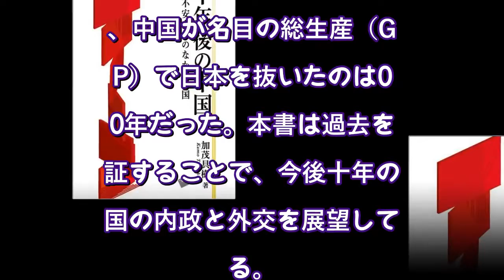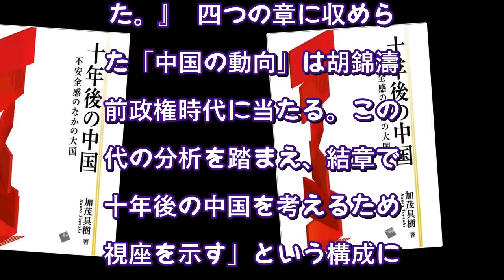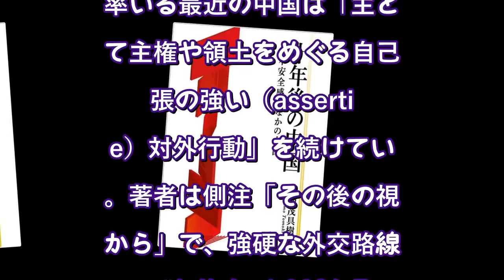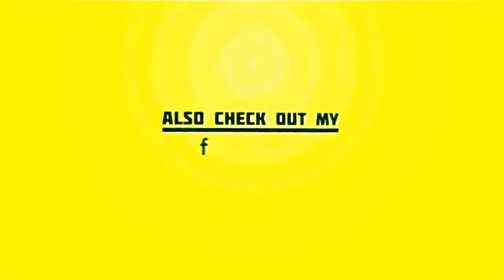【新刊紹介】米国に伍して「国際秩序」を築けるか：加茂具樹著『十年後の中国――不安全感のなかの大国』（nippon.com） - Yahoo!ニュース